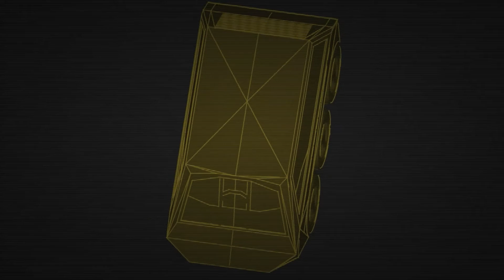Ramírez EWD-001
This is a SketchUp 3D model of an electric car. In this case, EWD stands for Electric Wheel Drive.